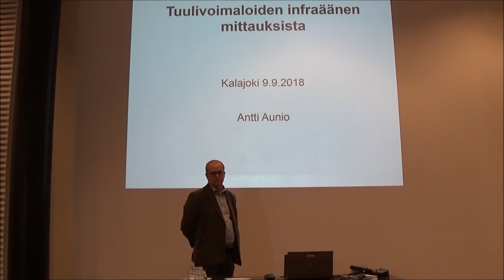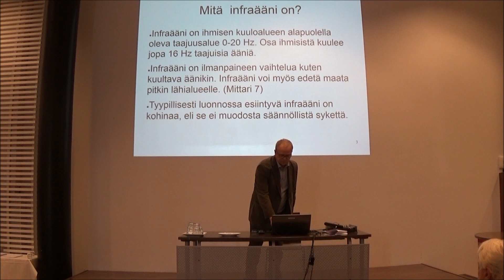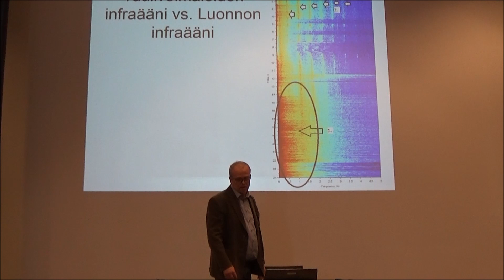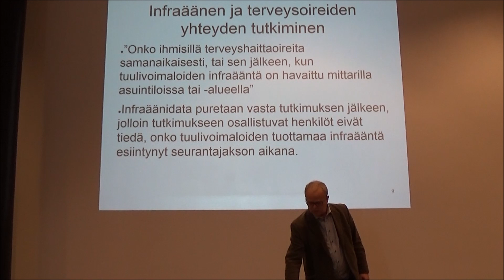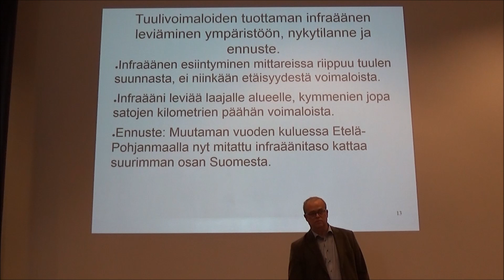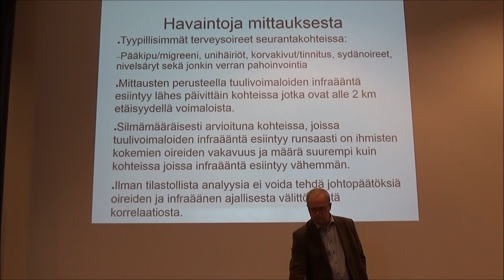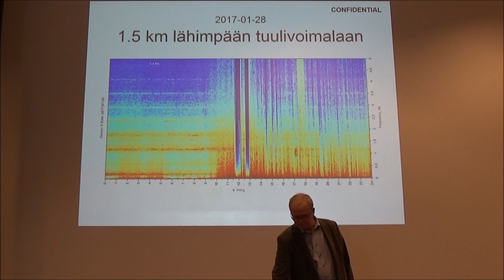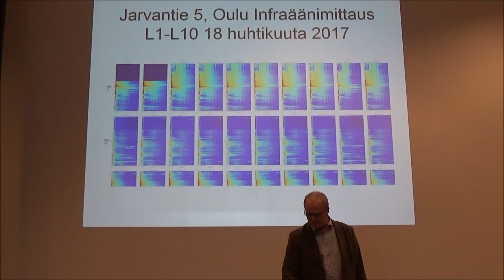Inraäänen mittaus. DI Antti Aunio. Kalajoki 9.9.2018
Tuulivoimaloiden infraäänen mittaaminen.
DI Antti Aunio.
Kalajoki 9.9.2018